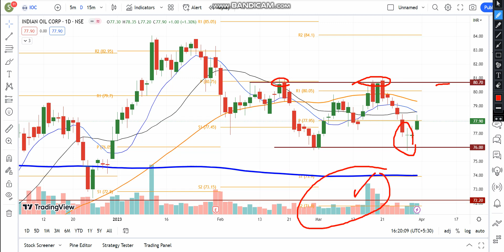IOC Share Latest Analysis | Indian Oil Corporation Share News